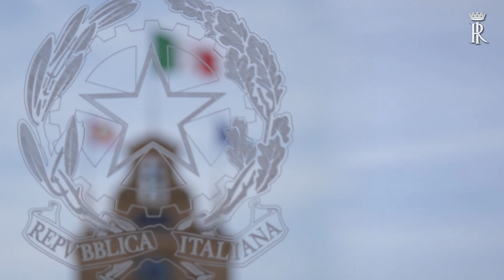Mattarella - Giornata Mondiale della Gioventù di Lisbona (10.06.23)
- Mattarella incontra una delegazione di giovani per la Giornata Mondiale della Gioventù di Lisbona (10.06.23)